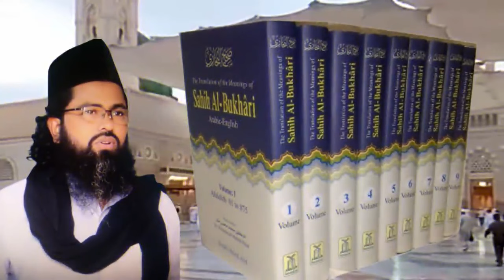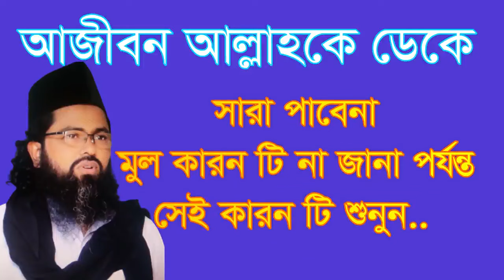আজীবন আল্লাহ কে ডাকলেও সারা পাবে না মুল কারন কি,ajibon allah ke dakleo shara pabe na mul bisoy